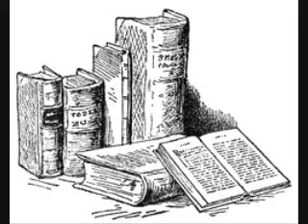WHO IS ABU YUSUF RIYADUL HAQQ? PT 1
BY ABDULLAH ABU ZUHAYRA